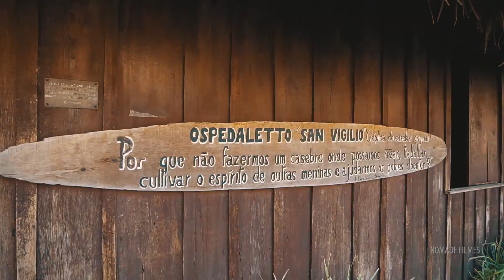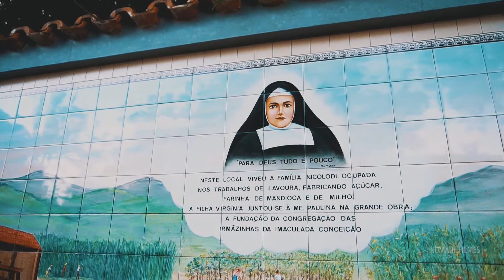DailyVlog Ep.11 - Nova Trento/SC [Santuário Madre Paulina]